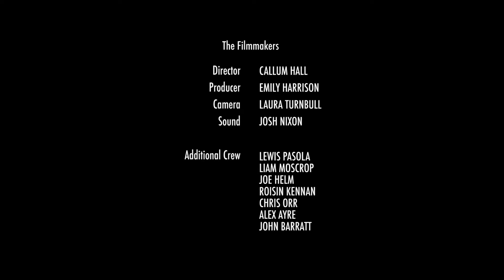Sweets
Tyneside Cinema, BFI 2017